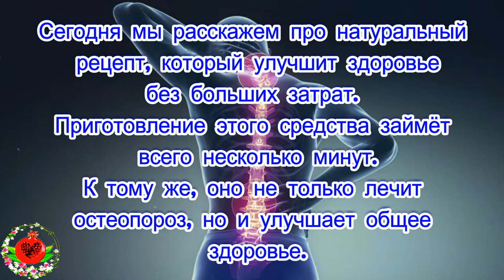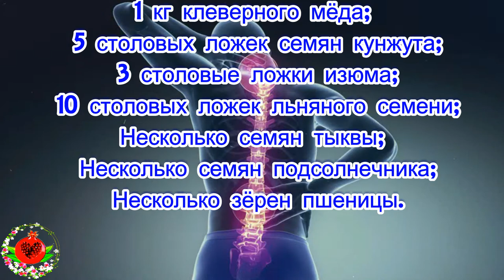Народный рецепт для борьбы с остеопорозом!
Народный рецепт для борьбы с остеопорозом! Вы больше никогда не будете чувствовать боль!Остеопороз – это распространенное заболевание костей, которое поражает в основном женщин. Лучший способ борьбы с остеопорозом является укрепление костей, независимо от вашего возраста.